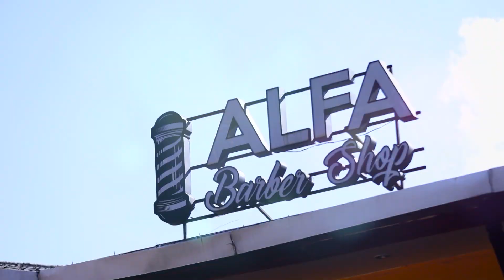TODAY SHOW 19 ก.ค. 63 (2/2) เยี่ยมๆมองๆ พาโก๊ะตี๋ตัดผม ร้าน Alfa Barbershop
ติดตามคลิปย้อนหลังรายการได้ที่นี่